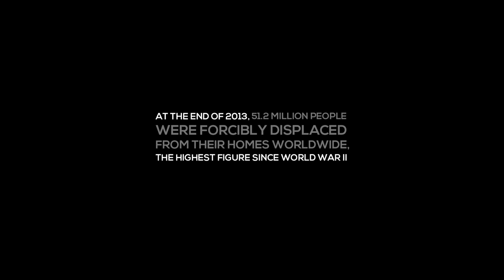Graffiti for refugees - World Refugee Day 2014, Bulgaria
This WRD, UNHCR Bulgaria collaborated with two popular street artists and Sofia municipality to paint a public bus with a mural symbolizing protection and promoting tolerance. Over the course of the next month, the bus will be transporting passengers along a regular route running from the capital's centre, Sofia University, to the outskirts of the city.

The mural was painted over two days, 18 and 19 June, in the main Sofia bus depot by Plovdiv-based Stoyan Stoynov ) and Atanas Skondov and represent their interpretation of the plight of refugees.

The message 'no one chooses to be a refugee' is painted on one side of the bus. On the back, the artists reinforce their interpretation with a colorful bird symbolizing peace and the UNHCR logo.

On June 20, the UNHCR Representative in Bulgaria and representatives of Sofia Municipality and the State Agency for Refugees inaugurated the bus in front of official guests and members of the media.